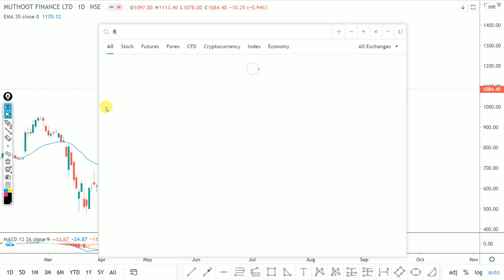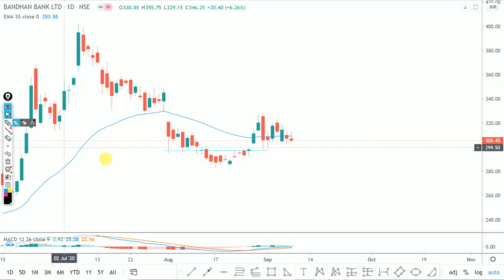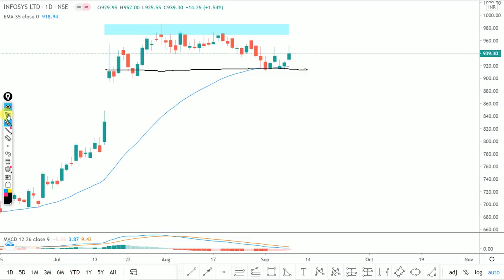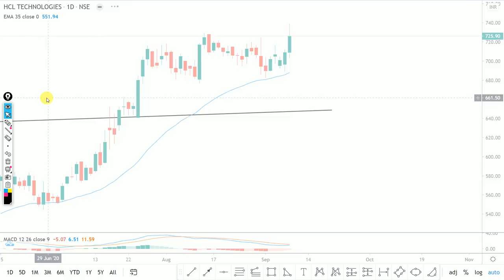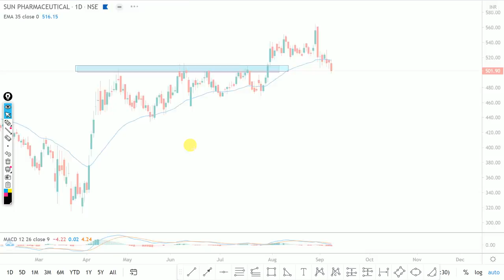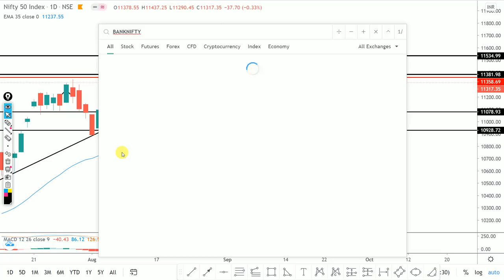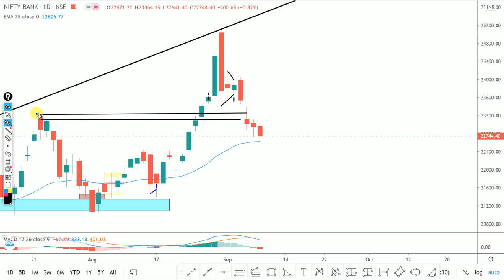Daily Intraday Calls For Tomorrow | 5 Jackpot Intraday Trading Tips | 09th September 20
Other Information !!

Live Nifty/ Bank Nifty Levels and Target and Technical Analysis for 09 September. 2020. also options strategy for "NIFTY/BANK NIFTY ".and STOCKS.

1. BANDHAN BANK

2. MUTHOOT FINANCE

3. INFOSYS

4. HCL TECH

5. SUNPHARMA

Other Information !!